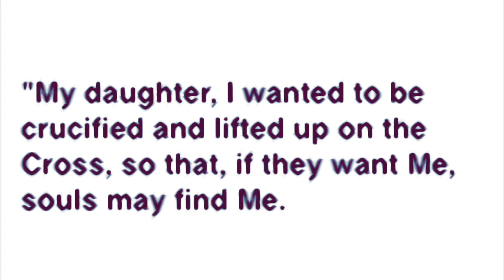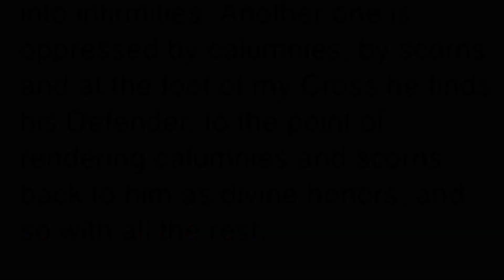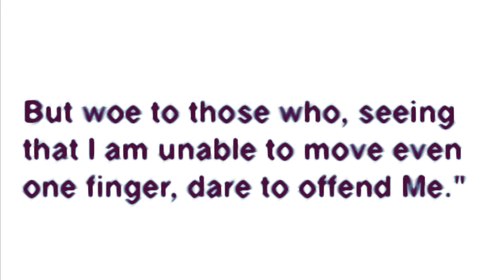Jesus Christ Tells Luisa Piccarreta Why He Wanted To Be Crucified And Lifted Up On The Cross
Excerpt taken from “The Book of Heaven”; Volume 6 - 12/15/1905. jesuschrist luisapiccarreta divinewill. May all be for The Glory of God, The Glory of The Catholic Church, reparation and expiation of sins, the conversion and salvation of souls and The Kingdom of The Divine Will to Reign on Earth as it is In Heaven. Amen